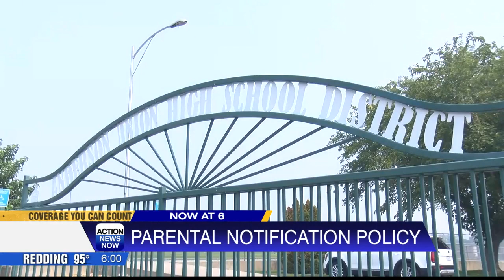Anderson Union High School District approves parental notification policy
The policy also includes notification anytime a student is injured, may be suicidal or considering self-harm, or is being bullied.